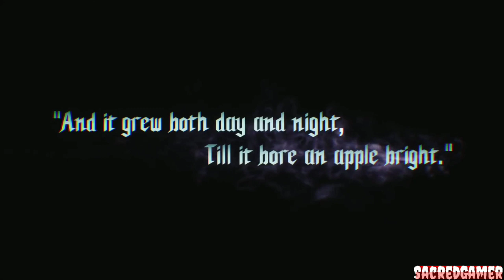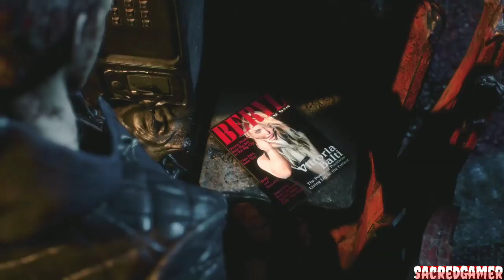Devil May Cry 5 | New Video Game | Action-Adventure | Hack-Slash | Devil May Cry Series | Capcom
Devil may cry 5 [ Released: March 8, 2019 ]
A Single player and Multiplayer Mode  new video game.
Only you play this game on Microsoft, PlayStation 4, Xbox one.
A adventure-Action game develop by Capcon
Capcon: Capcom Co., Ltd. is a Japanese video game developer and publisher. Known for creating numerous multi-million selling game franchises.
Example: Street Fighter, Mega Man, Resident Evil, Devil May Cry, Monster Hunter, Sengoku BASARA, Ace Attorney, Onimusha, Breath of Fire.

•Game Details:
Devil May Cry 5
Developer(s) :Capcom
Publisher(s) :Capcom
Director(s) :Hideaki Itsuno
Producer(s) :Michiteru Okabe
Designer(s) :Yoichiro Ikeda
Programmer(s) :Yoshiharu Nakao
Artist(s) :Koki Kinoshita
Writer(s) :Bingo Morihashi
Composer(s) :Kota Suzuki
Series :Devil May Cry
Platform(s) :

Microsoft Windows

PlayStation 4

Xbox One

•Release :March 8, 2019
Genre(s) :Action-adventure, hack and slash
Mode(s) :Single-player, multiplayer.
Edit by "SacredGamer"
*Sorry for Video Quality